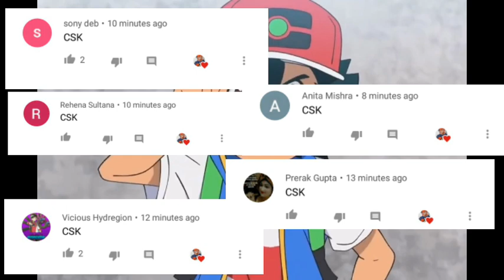Pokemon Journeys episode leaks confirm? EP 40,41,42,43,44|introduce professor Magolia To Grookey go